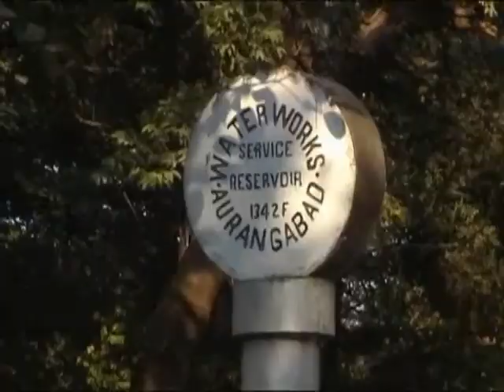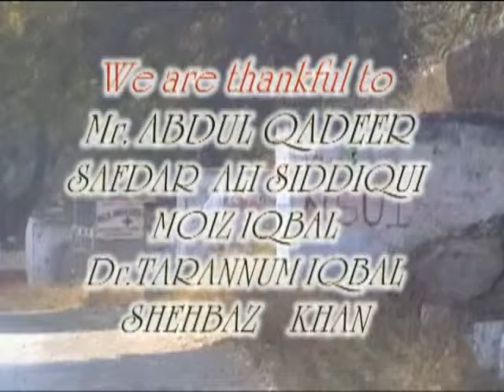اورنگ اباد کے نہریں - Aurangabad ke Nehre - Water Tunnels in Aurangabad - Part 2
اورنگ اباد کے نہریں